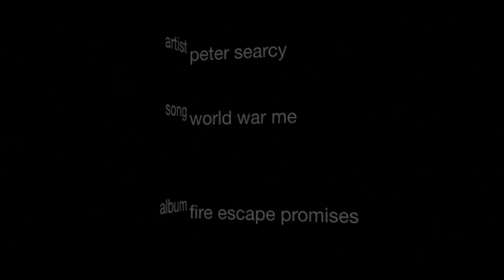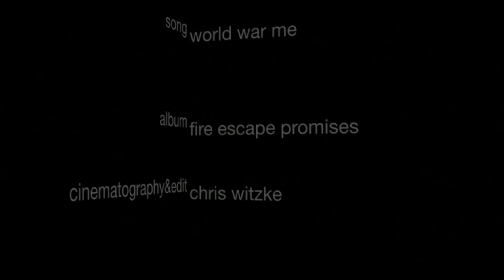World War Me